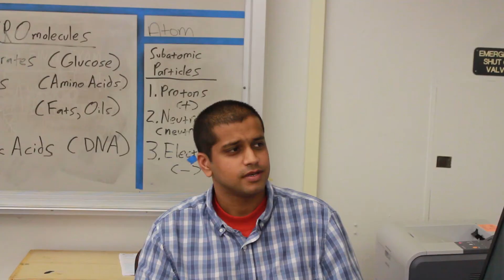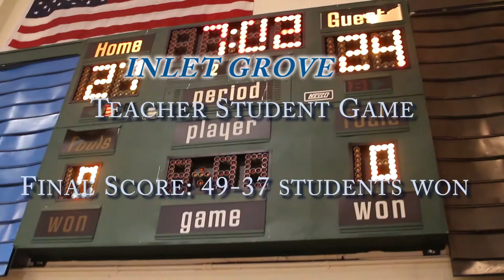INSIDE LOOK : The IGHS Teacher / Student Basketball Game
The Inlet Grove Journalism Crew gets the low down from the annual teachers vs. students basketball game, trash talk and all...

produced by: The Journalism Crew for Grovewatch TV
captured by: Jarek Lewis & Dillion McClain
interviewer: Ronelson Elcine
edited by: Terence Graham